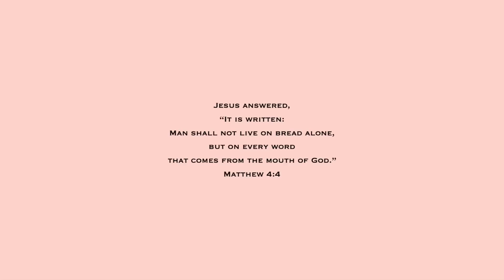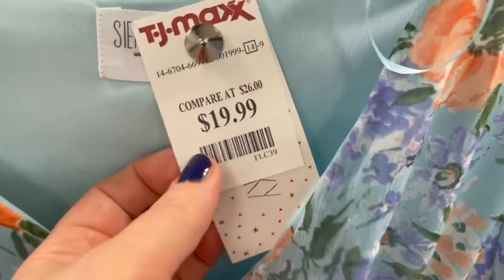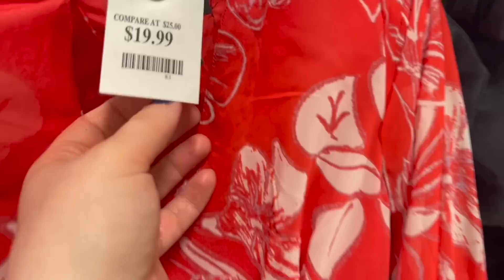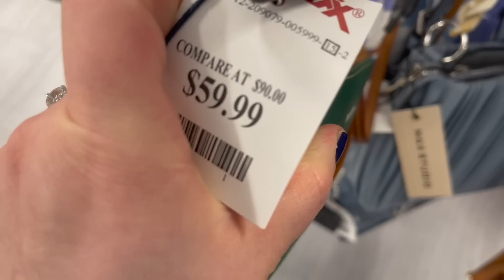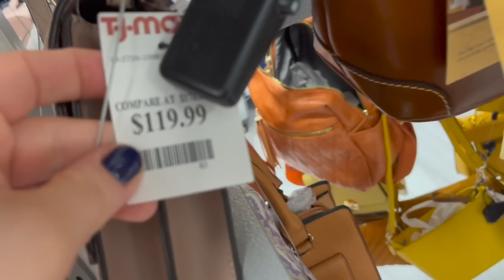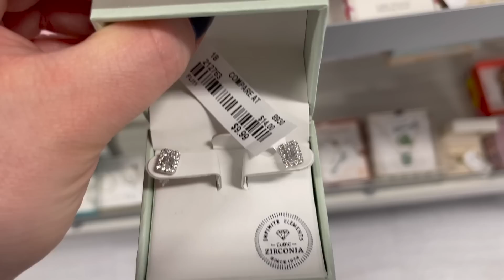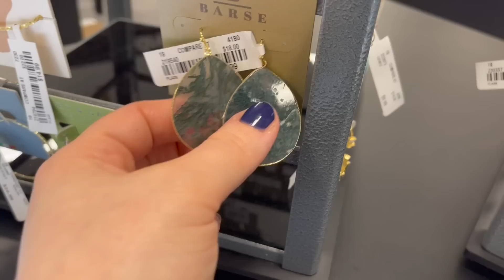TJ MAXX SHOP WITH ME 2023 | SPRING DRESSES, DESIGNER HANDBAGS, SHOES, JEWELRY, NEW ITEMS